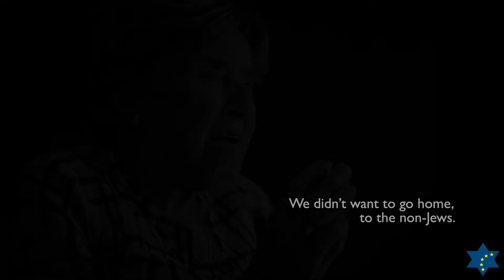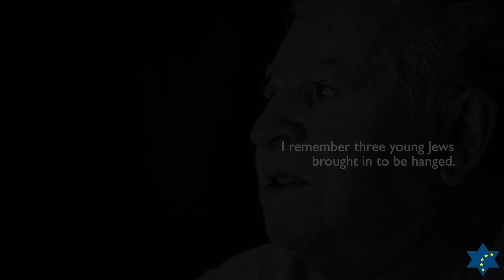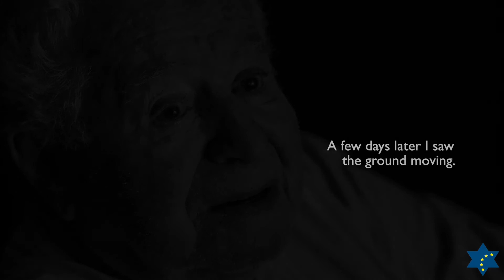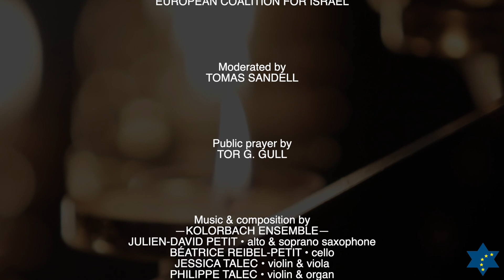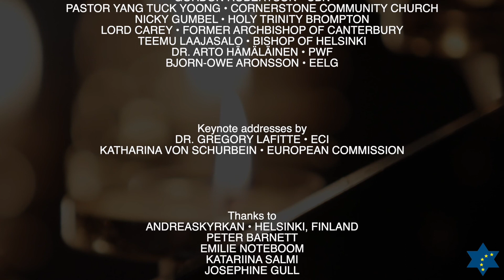International Holocaust Memorial 2021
International Holocaust Memorial

January 27, 2021 — Helsinki, Finland